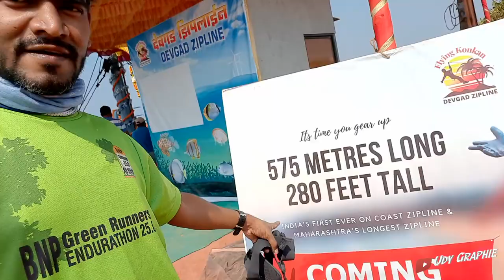A Coastal Zipline | Devgad On 1st Day | Only Coastal One in India